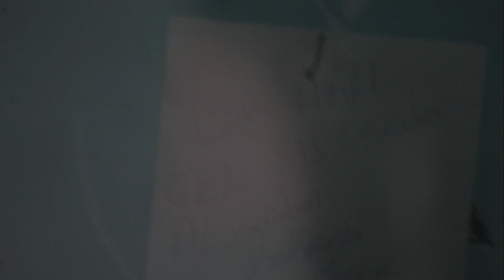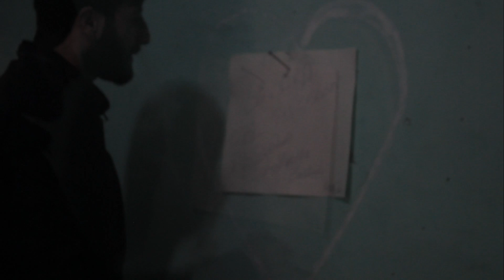AzizCan - Zor Anne Zor -